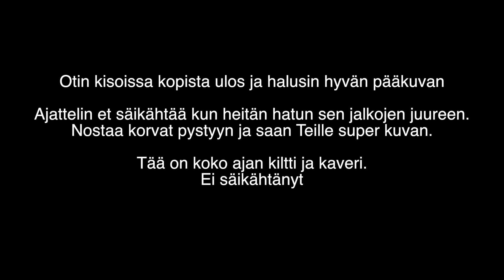Serena 06 06 2015 koulukisat verkka